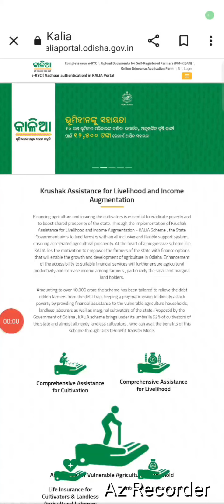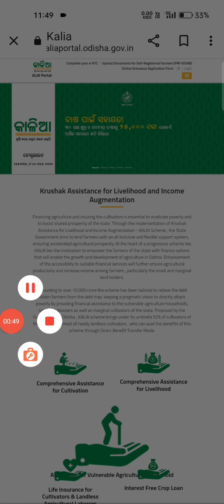ଆସିବ କାଳିଆ ଟଙ୍କା।। ମାର୍ଚ୍ଚ ୧୧ ୨୦୨୪ ।। KALIA DISBURSEMENT।। KALIA MONEY